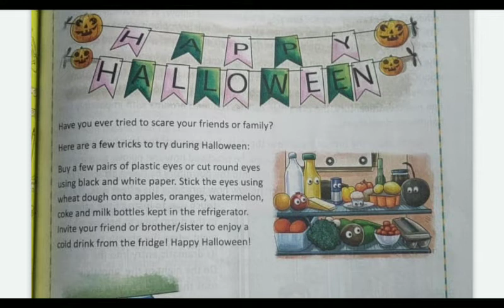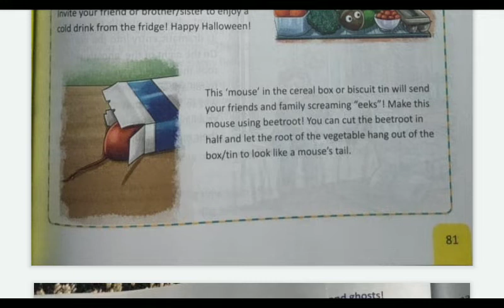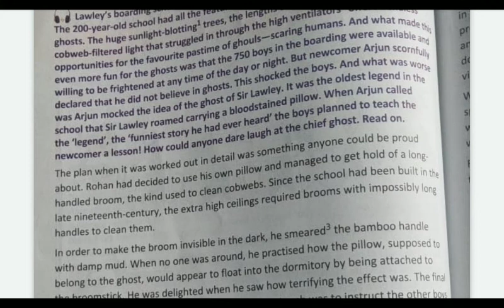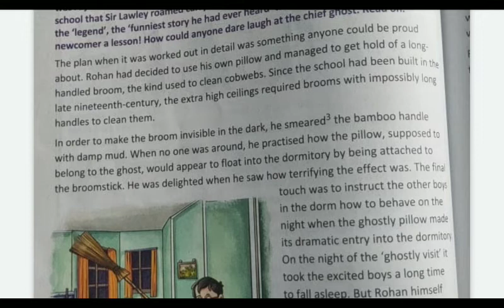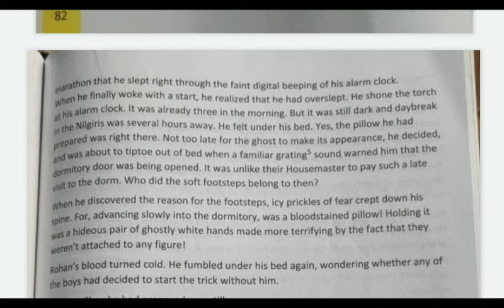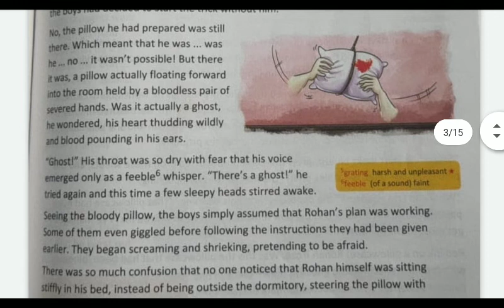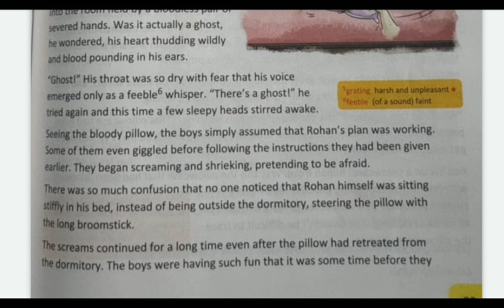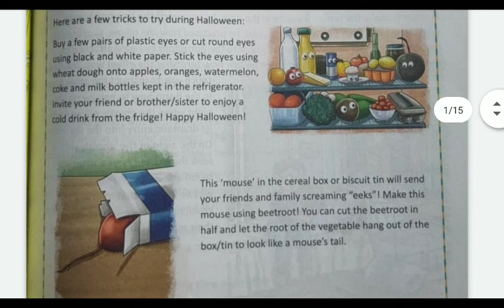Sir Lawley's Ghost | New Pathways | Oxford | Class -5 | Worksheet